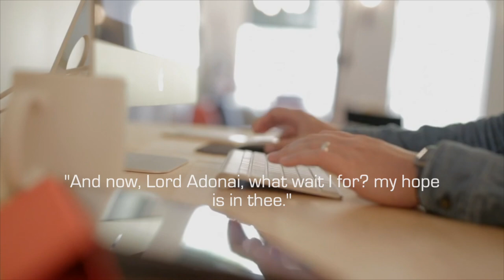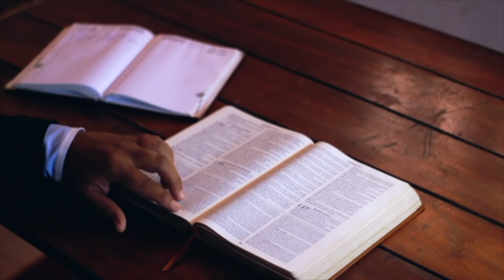The Restoration Series || Joy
When looking at the state of the world today, we are faced with uncertainty and changes that seem to cause quite a bit of upheaval, from economic decline, natural disasters, animosity among nations, and drastic political shifts.  Many search for answers that will provide hope and a promise of a brighter future.  Yet those answers are never found within the world or from man!  Psalms 39:7 – “And now, Lord Adonai, what wait I for? my hope is in thee.”  From Genesis to Revelation, the Scriptures make it clear that we have a great hope, a hope that promises the restoration of the people of Yahweh that in turn as well restores all of creation.  And it begins with the restoration of the joy of our salvation.

Written/Directed by: Brittney Scott
Narrator: Joy Mathews-O'Brien
Audio Tech: Martin Dixon

Remnant Manna United